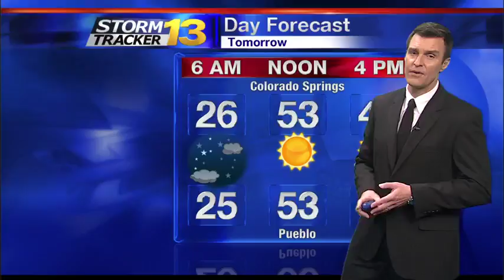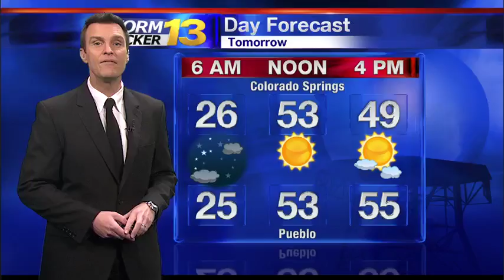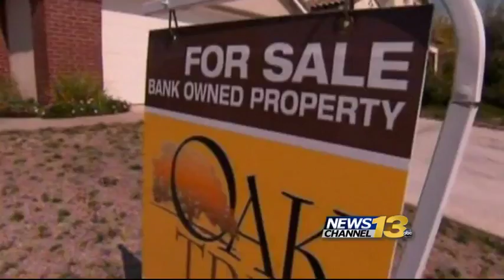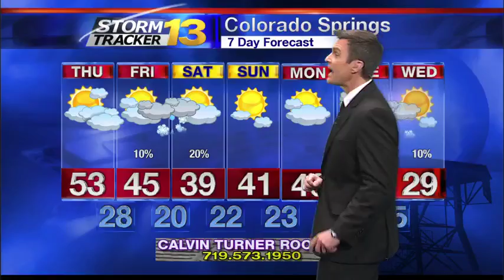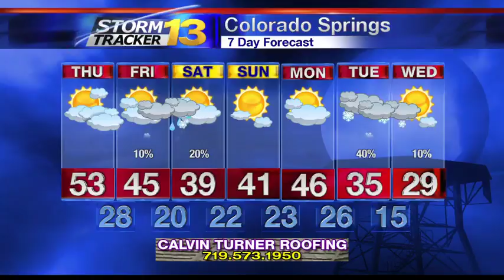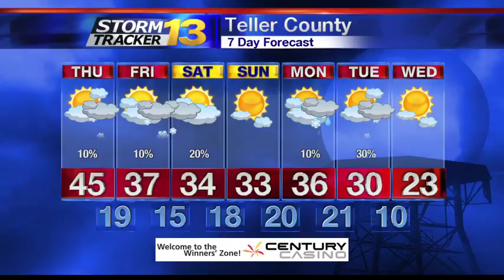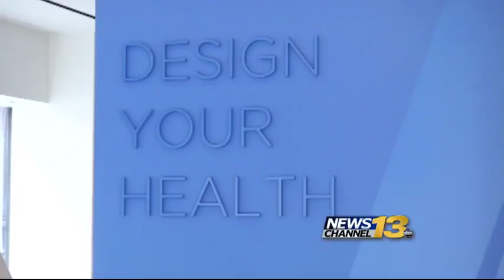430 1/18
pres last conference GA dog